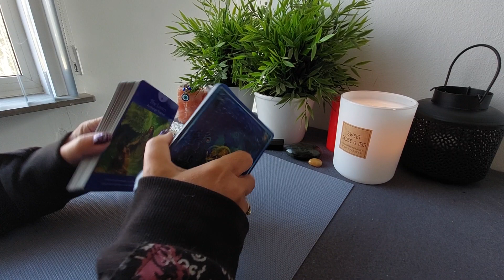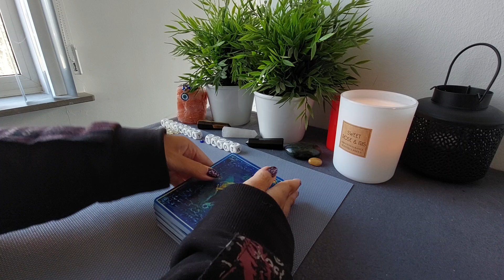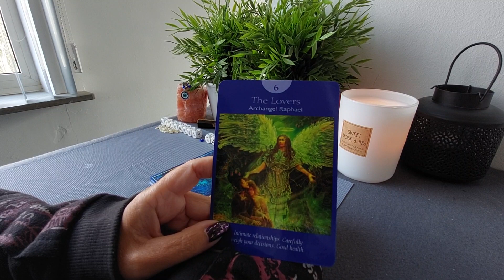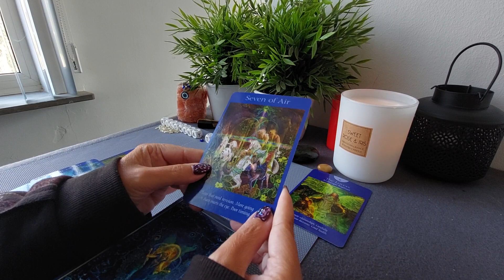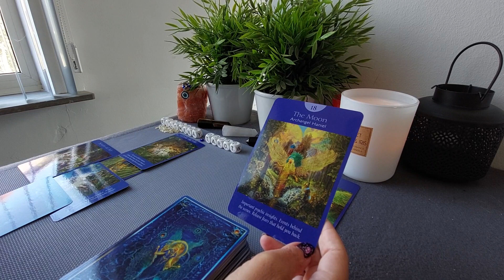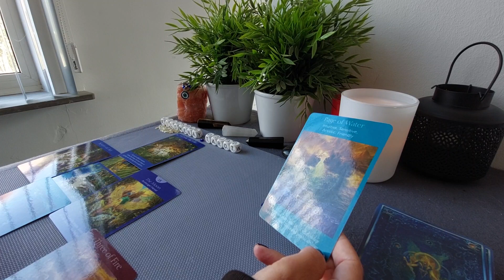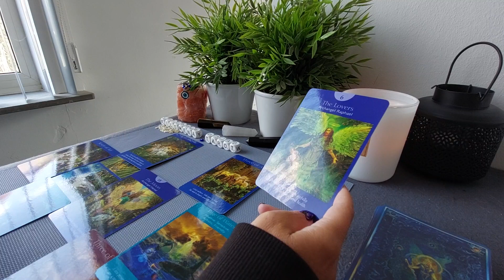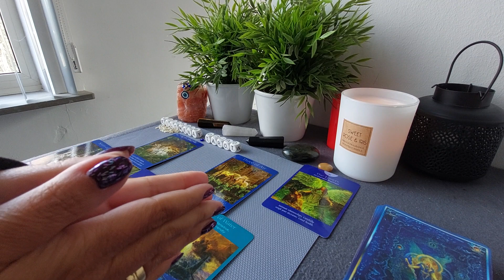Keltisch Kruis Reading: Vraag bedenktijd!